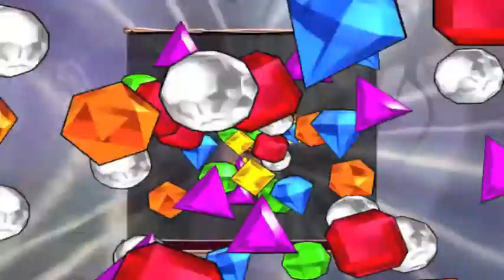Would You Rather? (Featuring A Cereal Bawx and x Lady Junk)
A series of a few somewhat thought provoking questions with some background bejeweled...